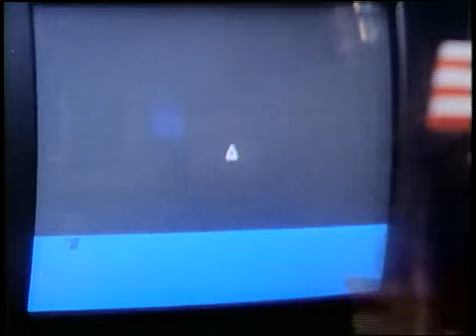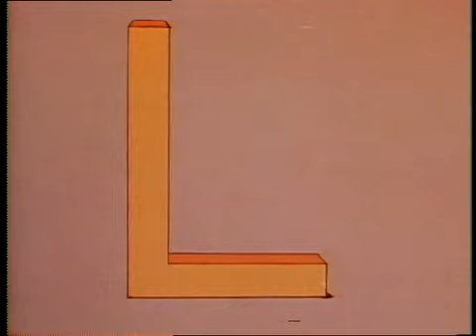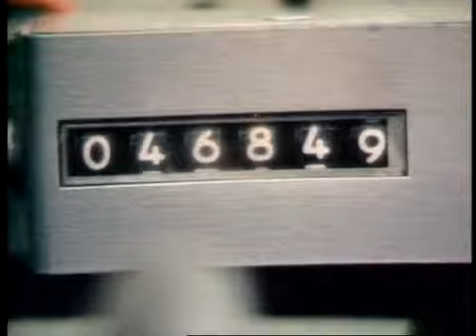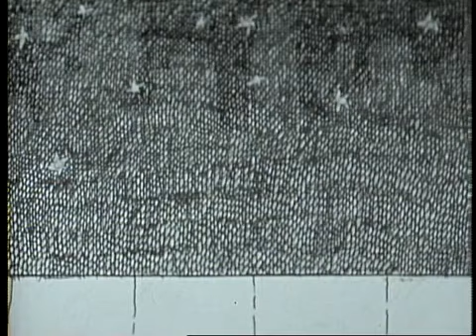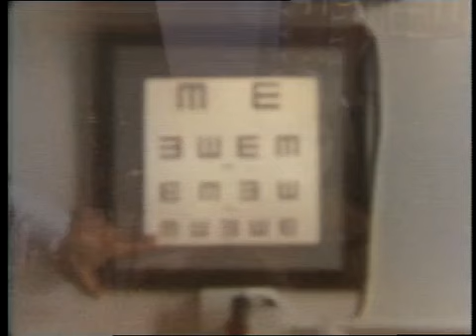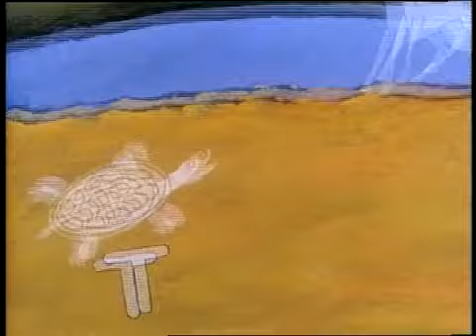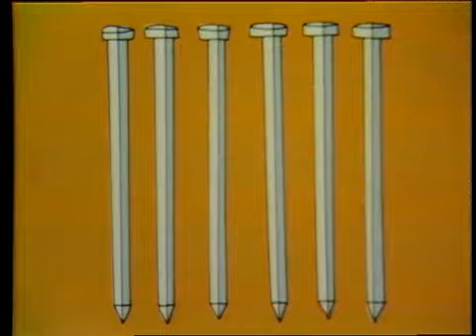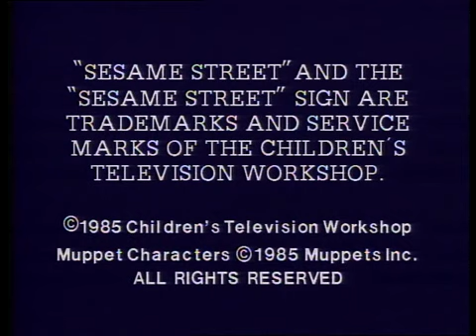Sesame Street: Episode 2003 (1985)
Ferlinghetti bugs David

Written by: Tom Dunsmuir
Production: October 26, 1984